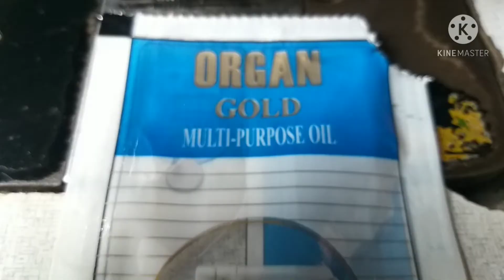How to oiling sewing machine👌 మీ మిషిన్ కు ఆయిల్ వేయడం వల్ల రిపేరు రాదు👌100% | Sewing machine repair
💞(Follow for Latest offers &)  Exclusive low-price deals

Hi friends ,in this video you'll learn how to oiling sewing machine in Telugu in easy way .why we are  maintenance sewing machine with oil is reason was very simple friends that is the machine was running very smoothly also the square parts of the mission is not depreciate in short term